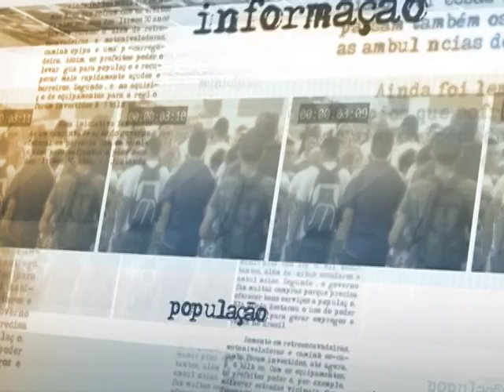BID é instrumento importante para o desenvolvimento da América Latina e Caribe, diz ministra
DIRETO DA FONTE - 29.03.14: O Brasil está sediando, na Bahia, 55ª Reunião Anual da Assembleia de Governadores do Banco Interamericano de Desenvolvimento (BID). A partir desse encontro, a ministra do Planejamento, Orçamento e Gestão, Miriam Belchior, assume a presidência do Conselho de Governadores do BID. Em entrevista, a ministra falou sobre as principais contribuições do BID para o desenvolvimento da América Latina e do Caribe para as áreas de infraestrutura, saúde, educação e para a inclusão social. Além disso, Belchior comentou a importância do Brasil receber o evento e destacou os assuntos a serem debatidos no encontro.